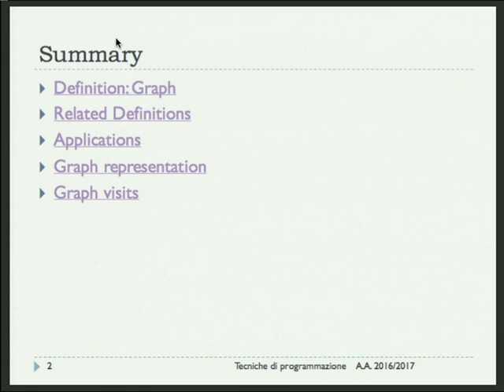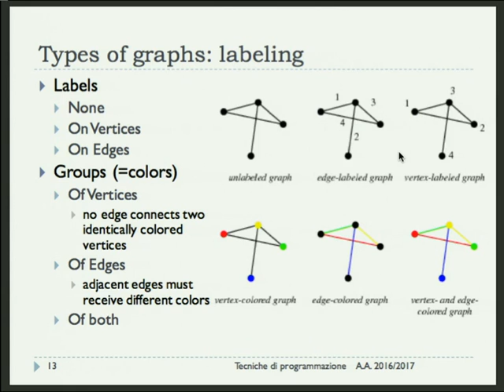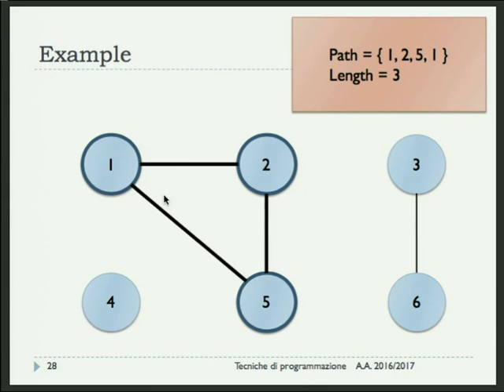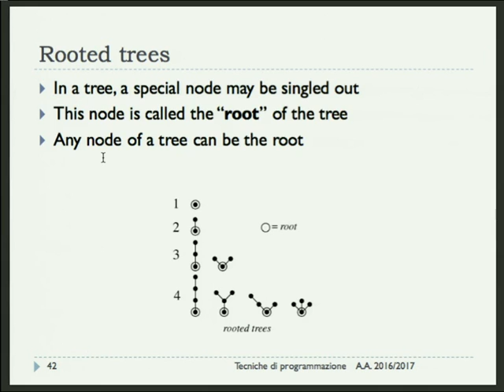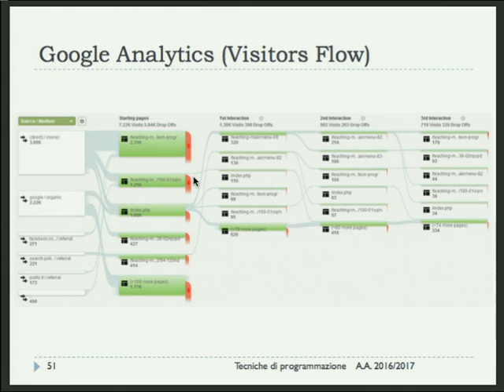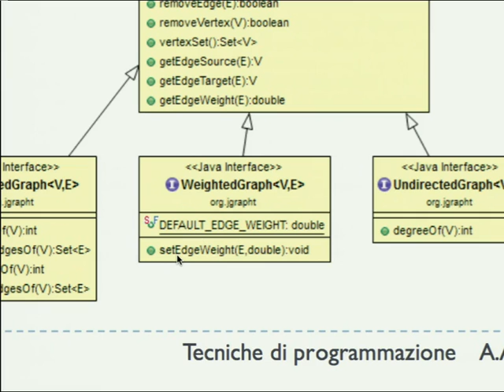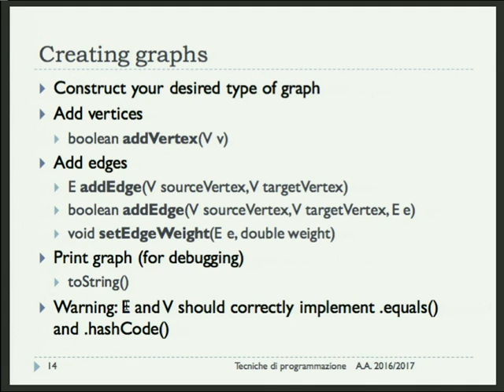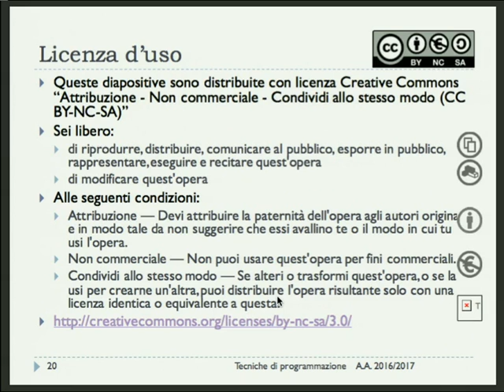TdP-2017-L19 Introduzione ai grafi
Lezione 19 del 24/04/2017: Introduzione ai grafi.